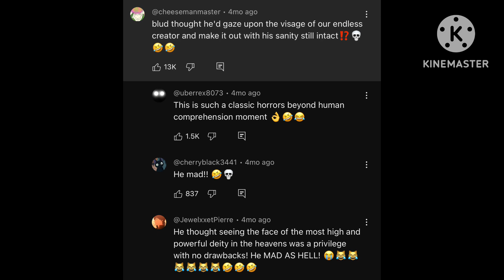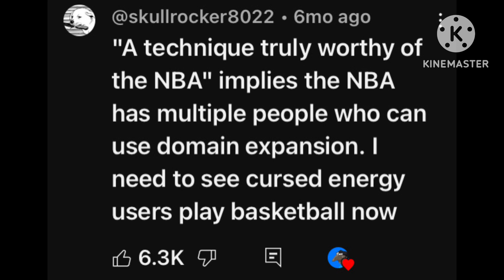So like, what’s this cheese craze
I just dont get it

Produced by Snail Cheese